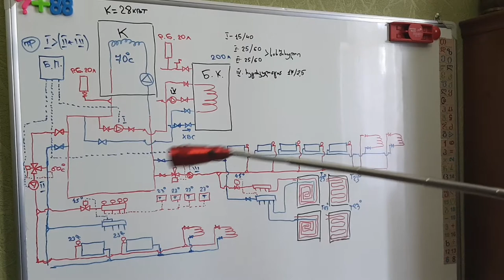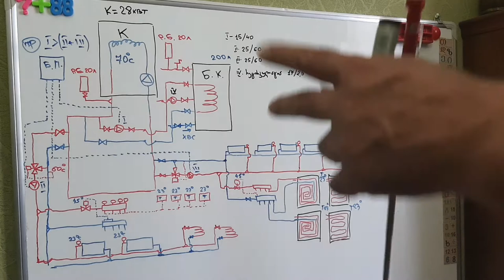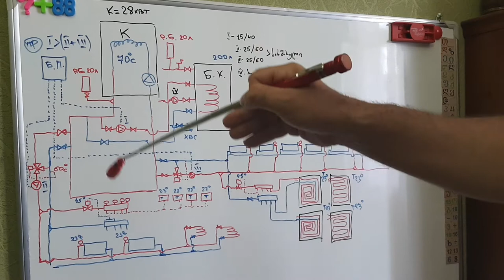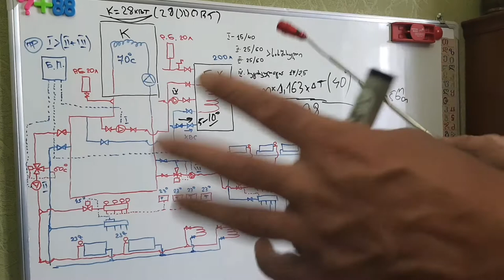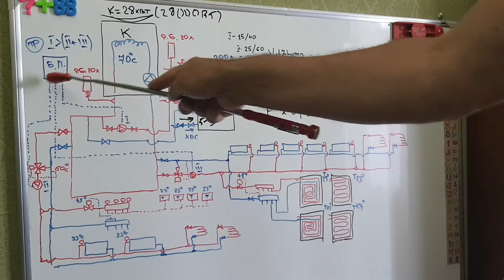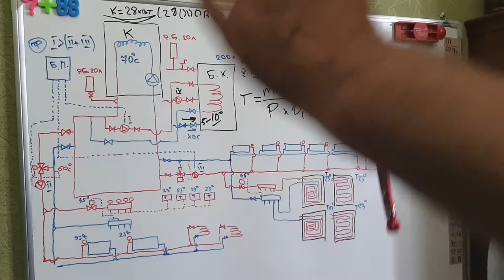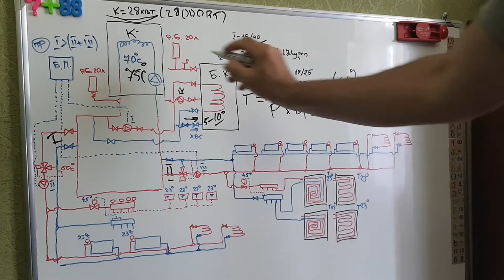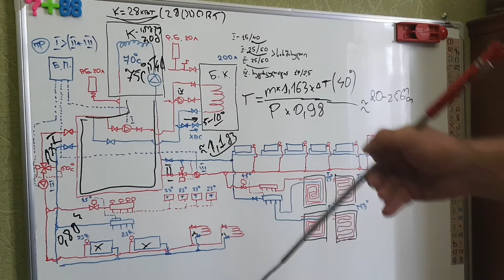გათბობის სისტემის პროექტის თეორიული განხილვა,რაც აუცილებელია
ცენტრალურიგათბობისმონტაჟისლიტერატურა,იატაკისგათბობისმონტაჟი,საქვაბისპროექტებისდეტალიზაცია,გათბობისმონტაჟი,თერმოსტატიკულიშემრევებისგამოყენებისდეტალიზაცია,როგორუნდადავამონტაჟოთკომბინირებულიგათბობისსისტემები,გათბობისსისტემებისდაპროექტება,პირველადიმეორადიწრეგათბობისსისტემებში,ლიტერატურაგათბობისსისტემებში,შერეულიგათბობისსისტემები,საქვაბისმონტაჟი,საქვაბეებისპროექტირება,როგორგამოვითვალოთქვაბისრადიატორებისსიმძლავრე,გაკვეთილები,გათბობისსისტემებისთეორია

იხილეთ  კომბინირებული გათბობის სისტემა. პროექტის განხილვა